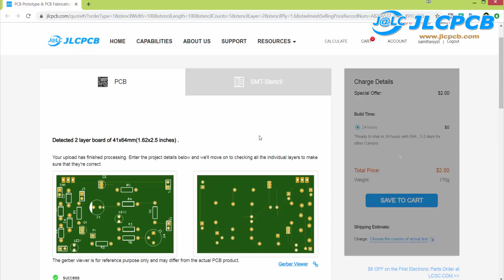৭ ইঞ্চি মনিটর সিস্টেম, আনবক্সিং এবং টেস্ট | 7 Inch Monitor Module Unboxing & Test | JLCPCB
ডিসপ্লে বিষয়ক ভিডিওগুলো আপনারা অনেকেই পছন্দ করেন। আমারও পছন্দ। এজন্যই আজকের ভিডিওতে আনবক্সিং ও টেস্ট করে দেখালাম একটি ৭ ইঞ্চি আকারের ছোট্ট মনিটর মডিউল। পুরো মডিউলটি সেটটি আপনাদের ভালো লাগবে। এটি দিয়ে চালানো যাবে কম্পিউটার, রাস্পবেরী পাইসহ অনেক ডিভাইস।

This video contains: 7 Inch Monitor Module Unboxing & Test